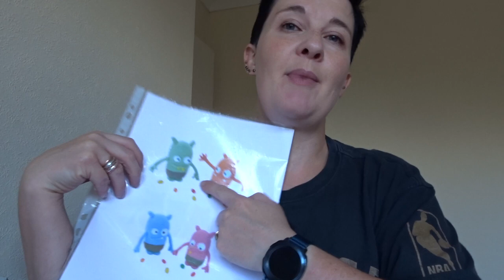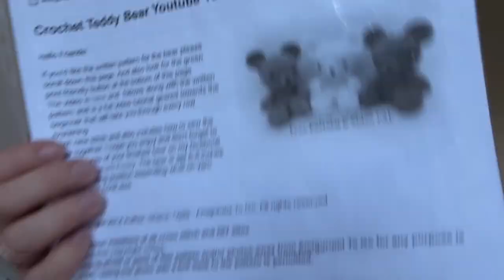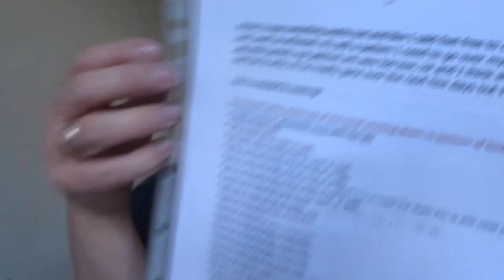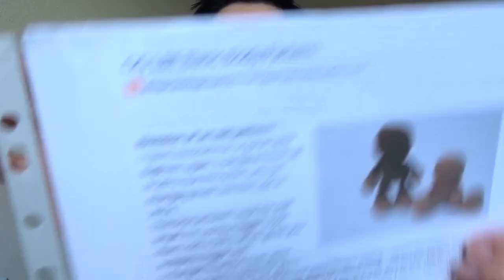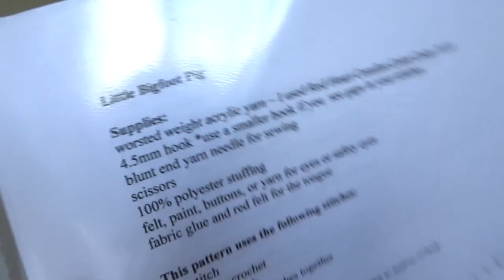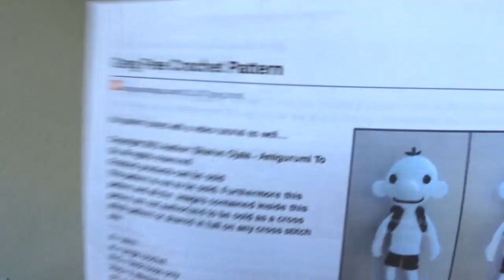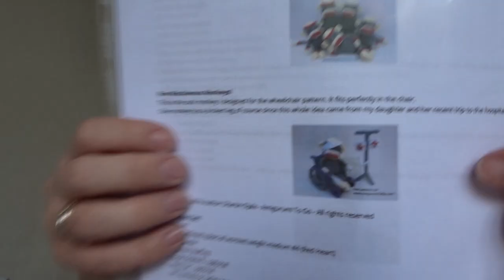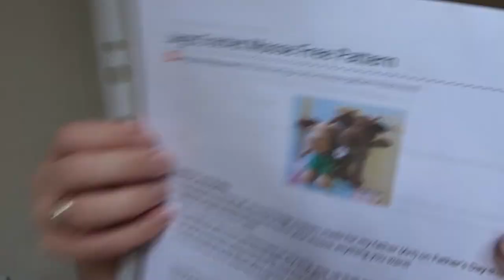SOS Day 1 - Sharon Ojala September 01.09.19 - Crochet vlog